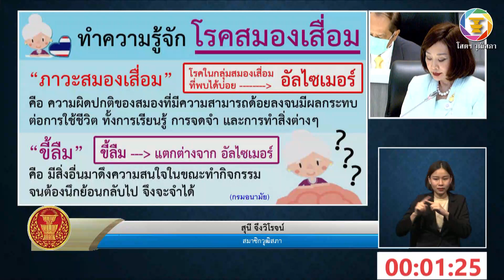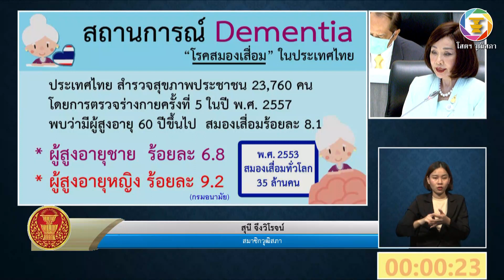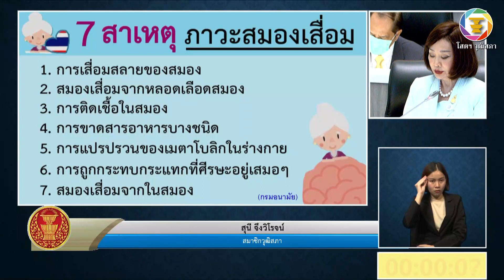นางสุนี จึงวีโรจน์ สว. ปรึกษาหารือ เรื่อง สังคมผู้สูงอายุกับการรับมือภาวะสมองเสื่อม